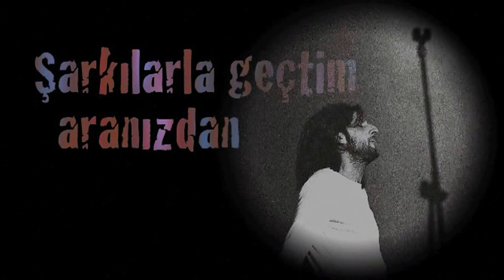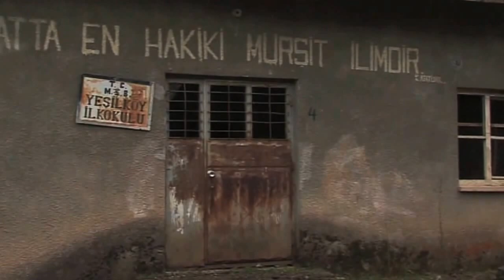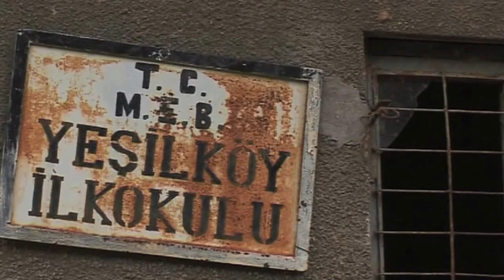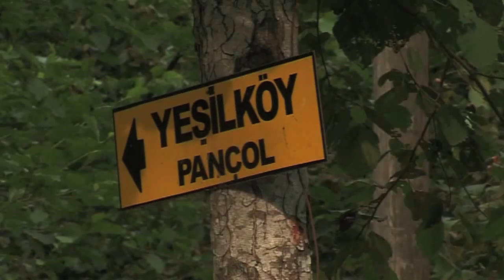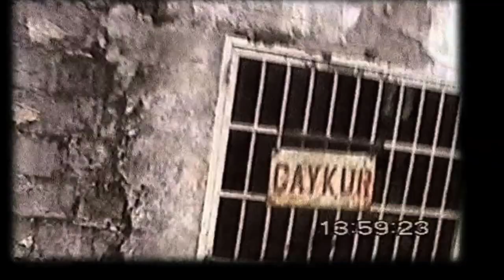Şarkılarla Geçtim Aranızdan - 1. Bölüm - Kazım Koyuncu Belgeseli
Ailesi ile hayat ve grup arkadaşlarının yardımı ve manevi desteğiyle yapılan, iki yıllık çalışmanın ürünü olan bu filmde, Kazım Koyuncu, 3.5 saat boyunca, hem çalıyor söylüyor hem de hayatını, müzikal macerasını ve içinde yaşadığımız sisteme itirazını anlatıyor. Onun kişiliğinin ve tavrının, çoğumuzun bildiğinden ve sandığından çok daha derin olduğunu göreceksiniz.

Yapım: Kalan - 2008
Kurgu, Tasarım, Kamera (2005 sonrası): Ümit Kıvanç